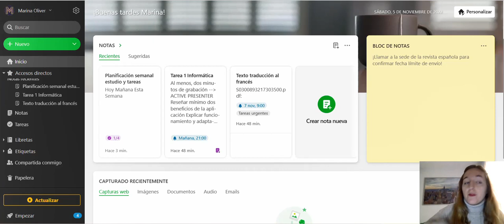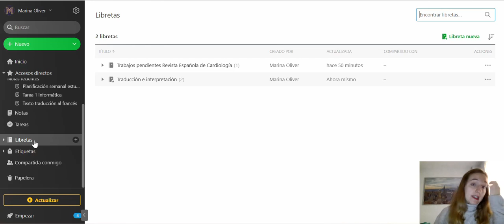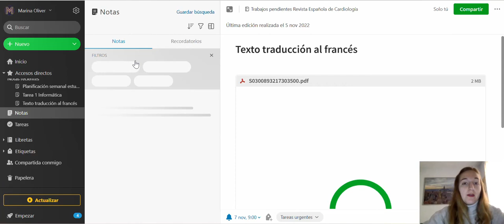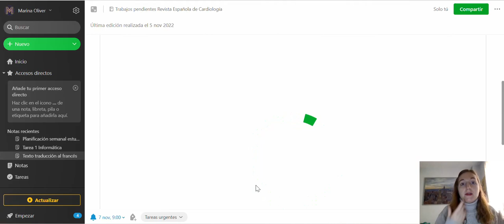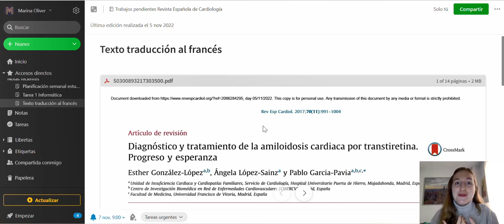Evernote Marina Oliver